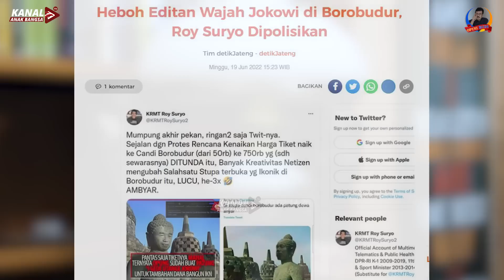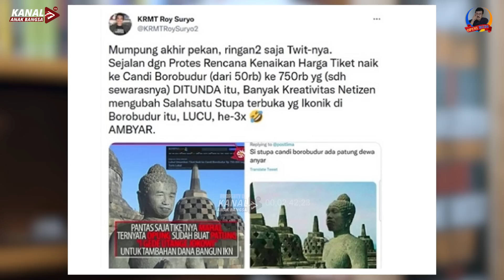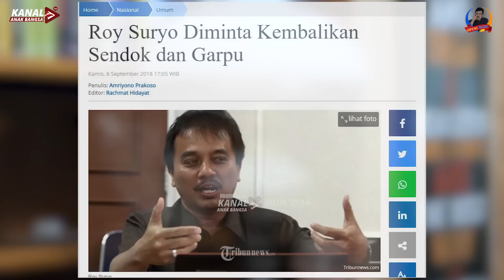SAATNYA ROY SURYO MENERIMA KĂRMA ATAS KELĂKUAN JAHĂTNYA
Kabar gembira disampaikan oleh aparat Humas Mabes Polri bahwa pelaporan terhadap Roy Suryo memenuhi unsur pen1staan agama. Untuk itu proses hukumny4 ditingkatkan menjadi peny1dikan.

Ini adalah k4rma yang harus diterima Roy Suryo atas beberapa unggahan media sosialnya yang sangat tendensius dan penuh dengan pengh1naan pada orang lain.

Ikuti pendapat Rudi S Kamri terkait hal ini dalam OPINI RUDI berikut ini.